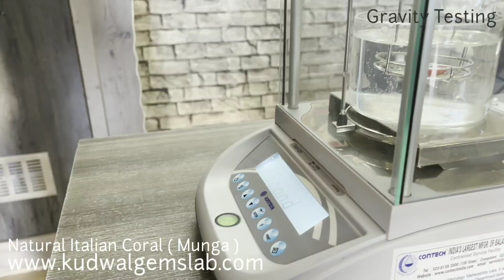Natural Italian Coral With Lab Report || Gravity Testing || Tefraction Testing || Microscope Testing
👇👇👇Online Store 👇👇👇
Kudwal Gems ISO-9001 : 2015
1. Wholesale Price
2. Fast Delivery
3. Super Quality Gemstone &   Rudraksha
4. All Gemstone & Rudraksha with Lab Report
5. Home Delevery
( You can also know about your lucky gemstones and rudraksha by your horoscope analysis
Give your details in the comment box)
(कुंडली विश्लेषण के माध्यम से आप अपने भाग्यशाली रत्न और रुद्राक्ष के बारे में भी जान सकते हैं. कमेंट बॉक्स में अपनी डिटेल दीजिए)